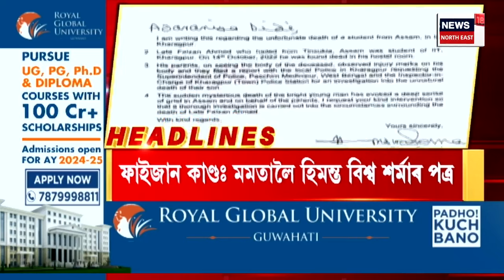MORNING HEADLINES| Karimganjত বদৰপুৰৰ তাজুৰতল গাঁৱত ভয়ংকৰ ভূমিস্খলন। একে পৰিয়ালৰ ৫ জনৰ মৃত্যু